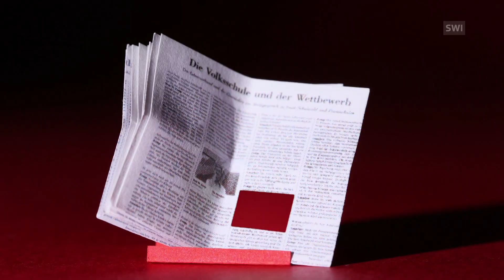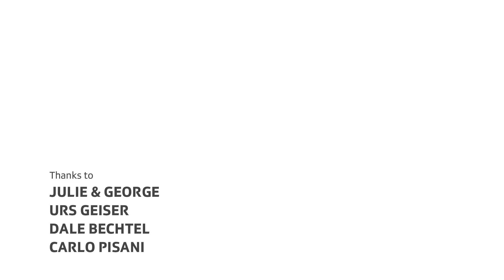ما هي التربية المدنية؟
تُعلمنا التّـربية المدنية كيف يعمل النظام السياسي لبلد ما. فمن خلالها نتعرّف على حقوق المواطن وواجباته، وعلى كيفية المشاركة في صُنع القرار.